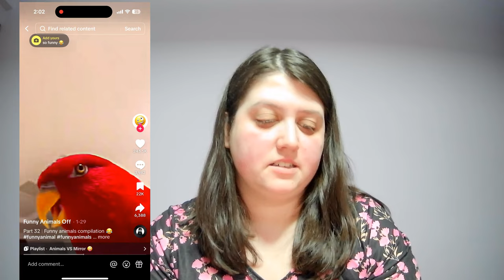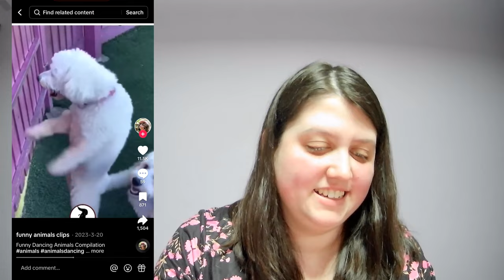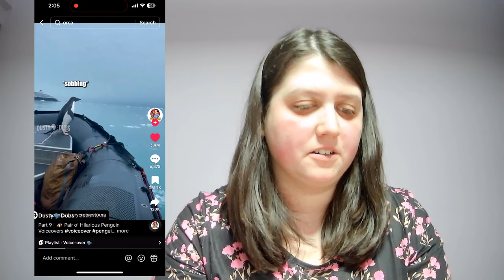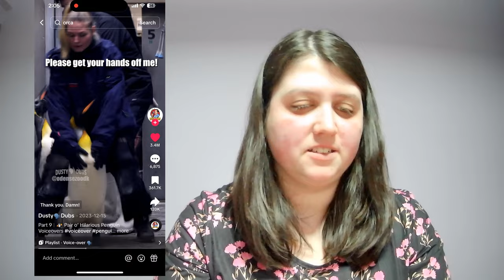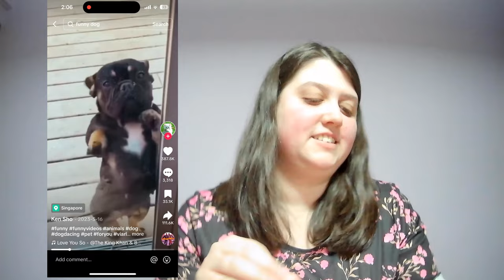Reacting to the Funniest Animal Videos Online